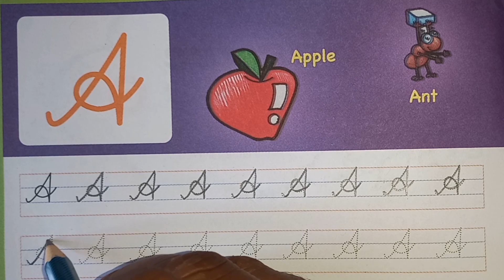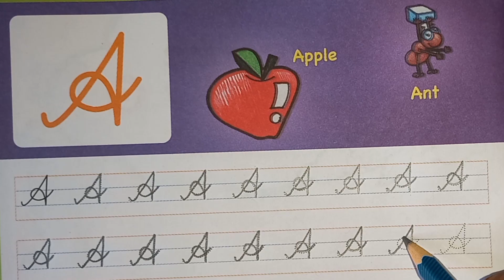Trace and write cursive A | Trace alphabets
Trace cursive A | Trace cursive capital alphabets | Trace alphabets for kids

Kids Learning | Tracing alphabets For Kids | Tracing alphabets | alphabets Tracing |

Tracing cursive alphabet For Kids

This video is a part of tracing and tracing alphabets for kids. In this video kids can learn alphabet tracing letters and writing practice in alphabets . It is helpful for toddlers to learn tracing alphabets and practice writing alphabets. Kids also learn how to write alphabets , tracing alphabets for kids, handwriting practice and writing for kids easy.